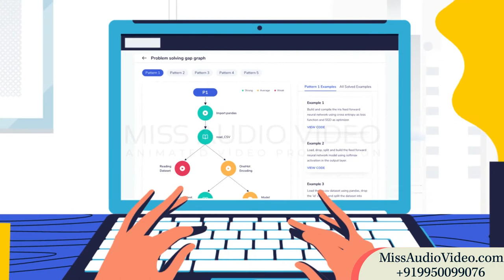✅ Motion Graphics Agency Online Learning University | Graphic Animation Video Online Education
★ VERY Affordable!